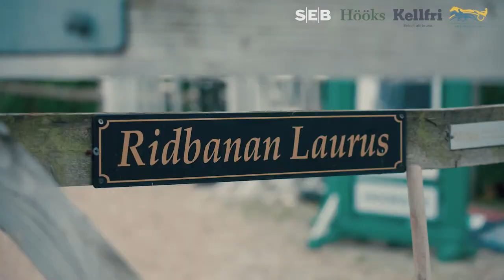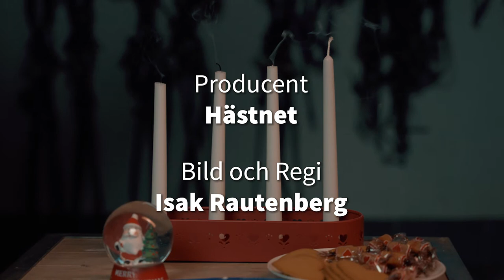Hästnet Digital Clinic: Julspecial med Fredrik Jönsson - Avsnitt 3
Under fyra juliga avsnitt möter vi Fredrik och Emil Jönsson och får ta del av deras tankar kring allt från familjerelationer till tävlingsplanering och hästval. Hur får man egentligen ihop träningsupplägg, tävlingsplanering och läxor? Och hur är det att ha sin pappa som både tränare och förebild?

Nya avsnitt varje adventsöndag kl 20:00!